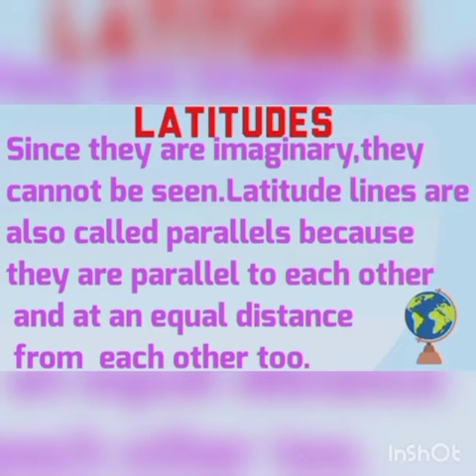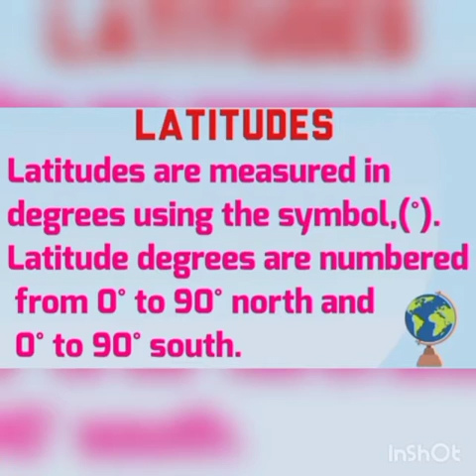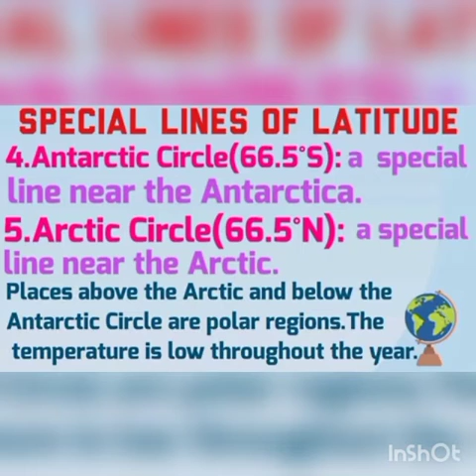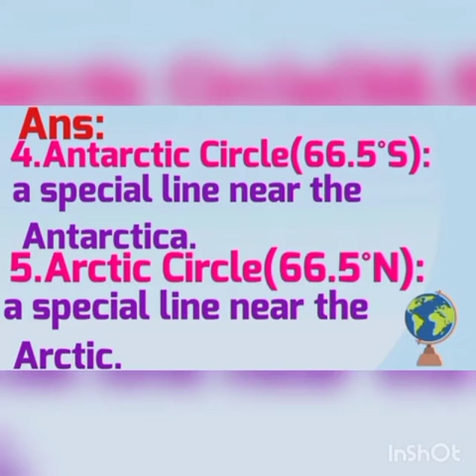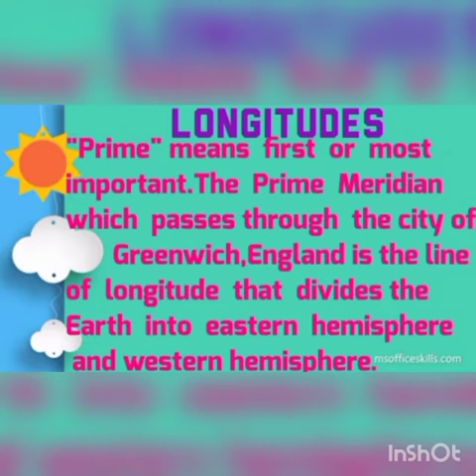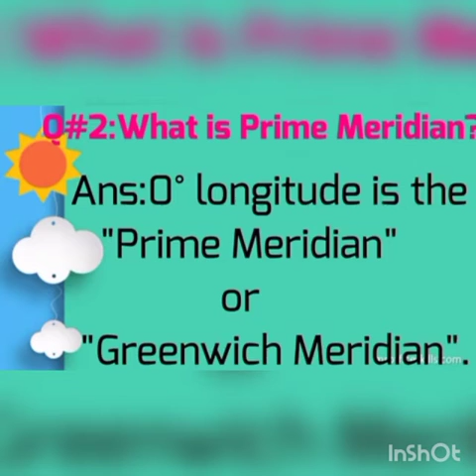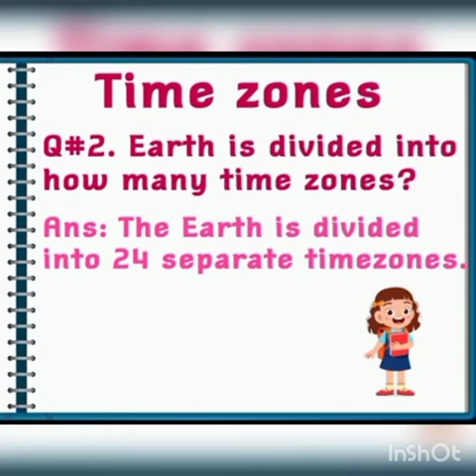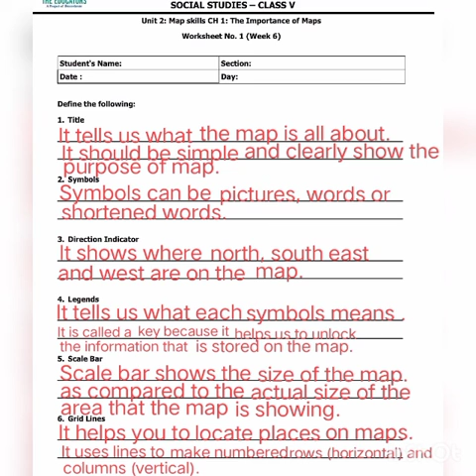Class 5 Social Studies Unit # 2 Ch # 3 Topic # Revision Longitudes & Latitudes | Ms. Nida Arshad